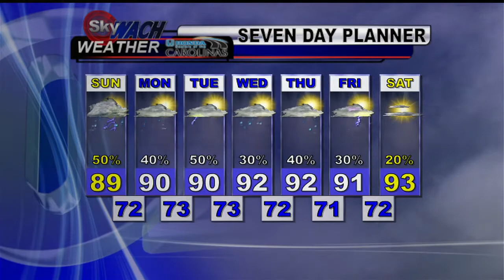Saturday Evening Forecast